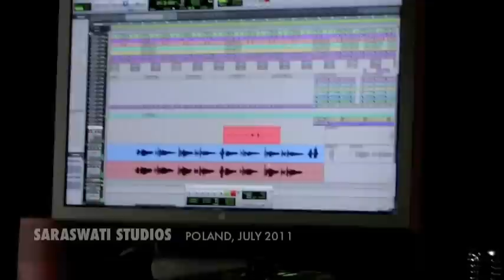MILOOPA recording OPTICA with ROLI MOSIMANN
MILOOPA during recording session for the third album OPTICA

Saraswati Studios, July 2011.

Footage including interview with Roli Mosimann and guest appearance by Anti Pop Consortium.

produced by Gig Ant.